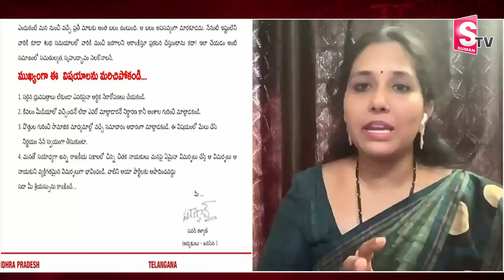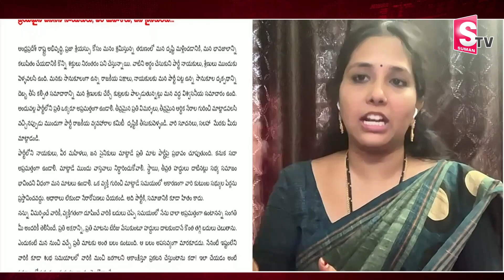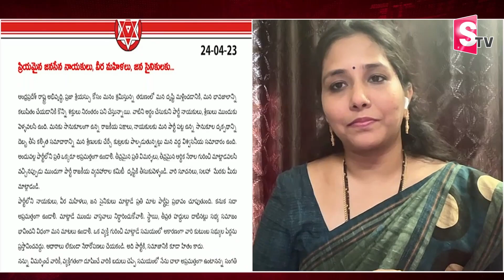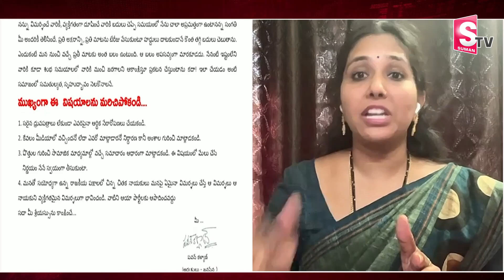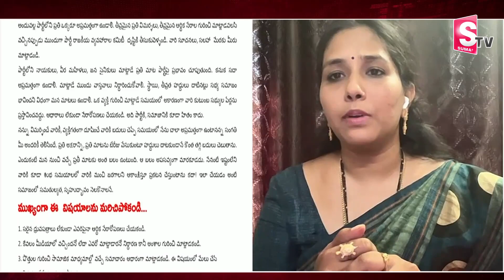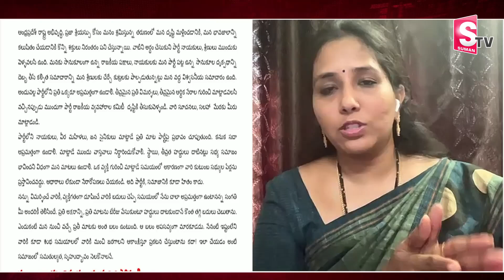Janasena Keerthana About Pawan Kalyan Latter | AP Politics | TDP | SumanTV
Watch► Janasena Keerthana About Pawan Kalyan Latter | AP Politics | Janasena | TDP | SumanTV